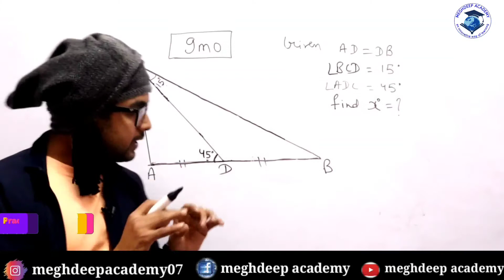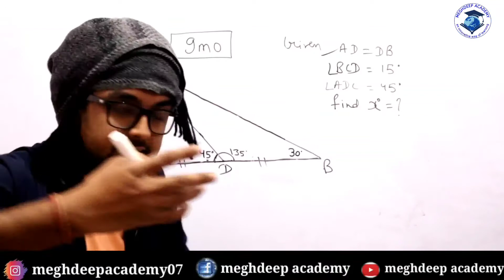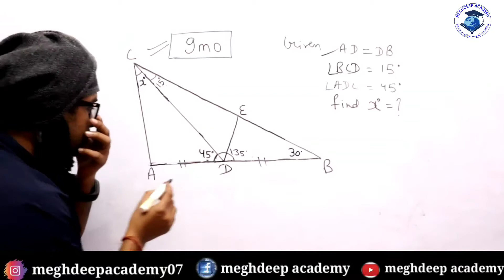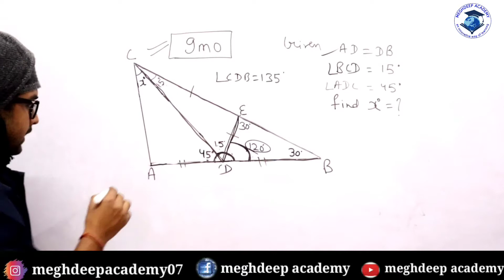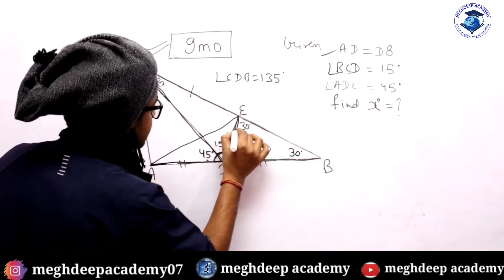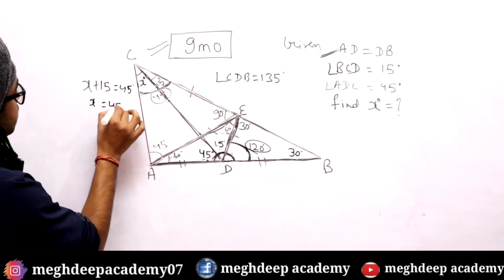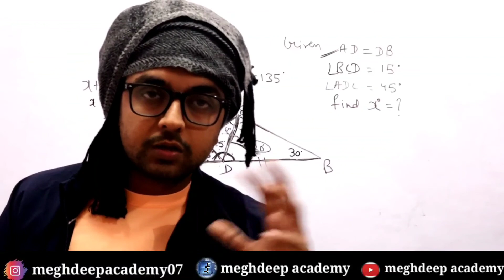IMO important questions IINtse important triangle question II#nste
IMO important questions II

Geometry II Ntse geometry II Triangle hots question II

|geometry booster|
|triangle concept|
|geometry ke question kaise solve karen|
|geometry me kaise tez bane|
|geometry syllabus for class 10th|
|geometry deleted syllabus for class 10th|
|geometry aasani se kaise bnaye?|
|geometry hots questions for Class 10th|
|geometry syllabus for ICSE Class 10th|
|geometry syllabus for CBSE class 10th|
|geometry concept clearing questions|
|geometry Olympiad level question|
|geometry Olympiad level questions kaise solve krein|
|geometry agr samjh ni aata to kya kren|
|triangle mein kaise tezz bane|
|triangle k ek bhi question ni ban rha|